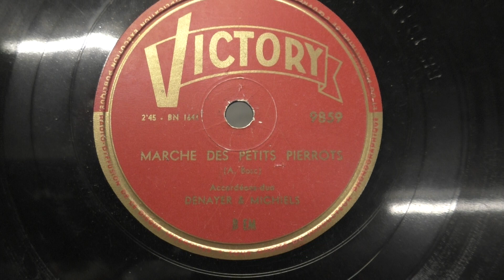Oscar Denayer et Maurice Michiels: Marche des petits Pierrots. (1953).